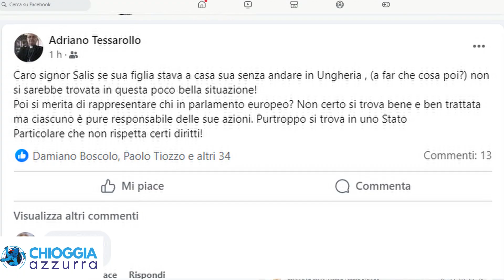IL VESCOVO TESSAROLLO SI RIVOLGE AL PADRE DELLA SALIS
Sulla pagina del vescovo mons. Adriano Tessarollo, che ci ha abituato ai suoi incisivi interventi senza peli sulla lingua è apparsa una considerazione, rivolta ipoteticamente al padre di Ilaria Salis osservando che seppur la situazione in cui si trova la figlia non è rosea  è dovuta ad azioni che la figlia ha compiuto in un Paese in cui, afferma, non vengono rispettati certi diritti.
La Salis, in carcere da 15 mesi, ora ai domiciliari con braccialetto elettronico dietro il pagamento di una cauzione di 40 mila euro, per aver a quanto sembra aggredito due uomini procurando loro contusioni guaribili in 5 e 8 giorni, è stata chiamata per candidarsi alle vicine elezioni europee e anche su questo il vescovo fa un inciso  affermando “Poi si merita di rappresentare chi in parlamento europeo?”
Diciamo che il voto di protesta è stato abbondantemente sdoganato ai tempi di Cicciolina. Le considerazioni fatte dal vescovo non sono certamente peregrine.